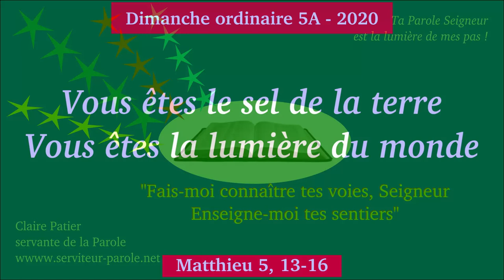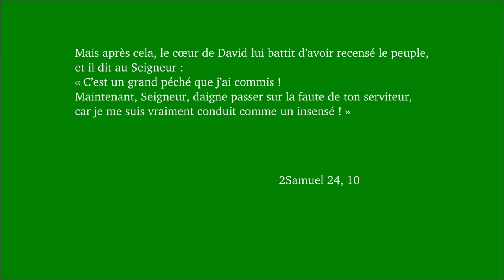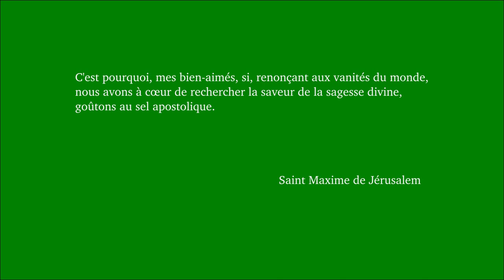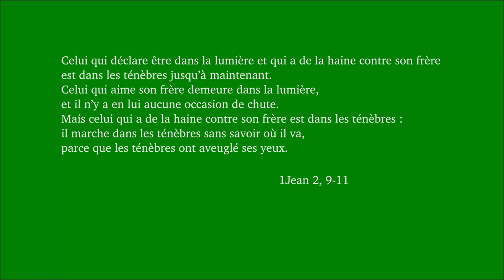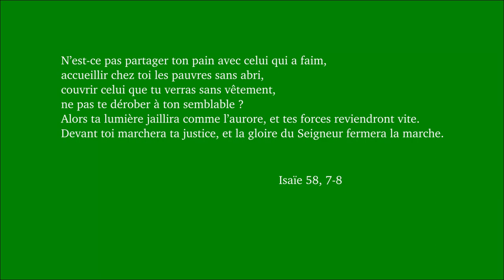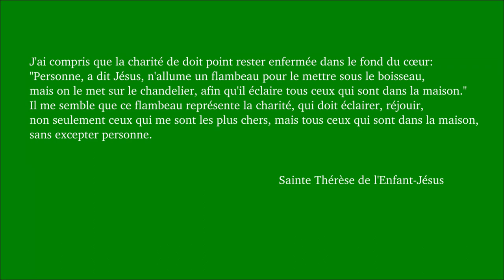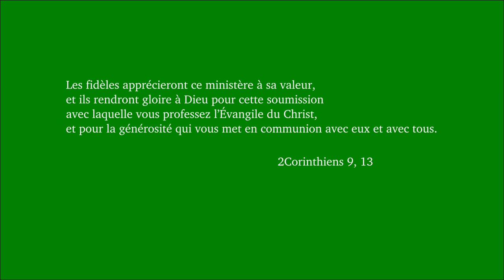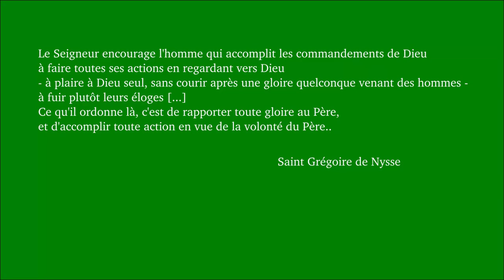Dimanche ordinaire 5A 2020